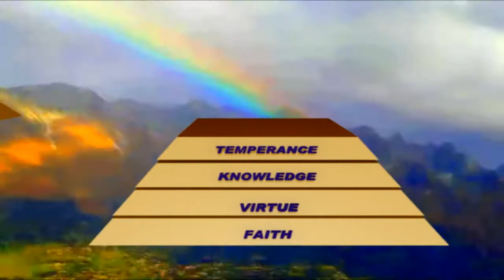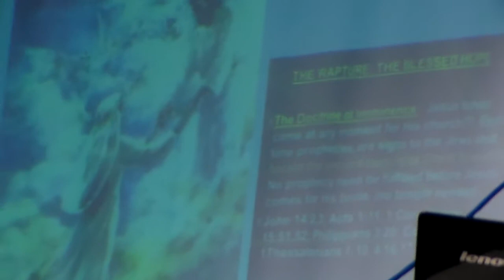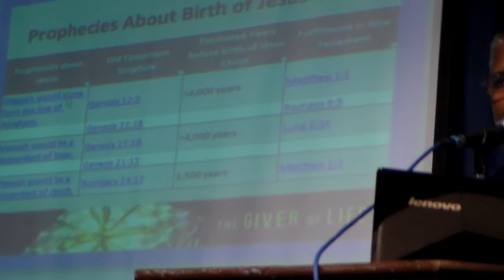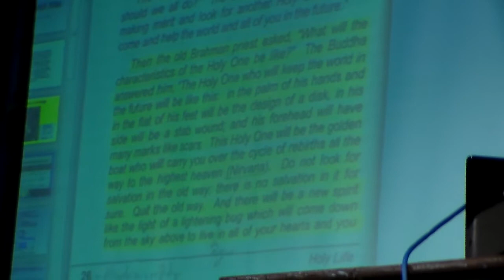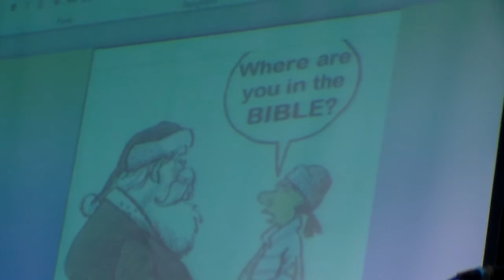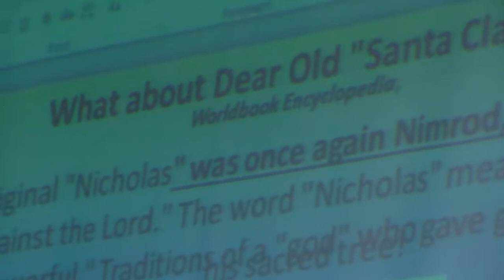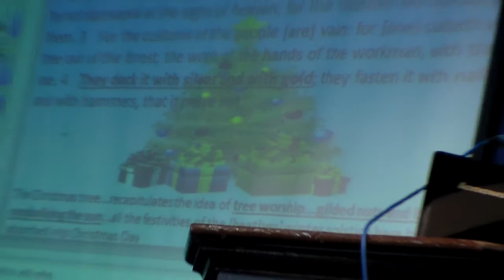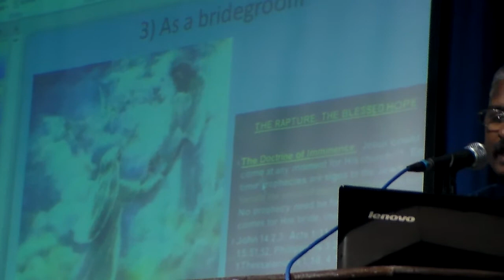apostle shekar david christ mas 25-12-2017